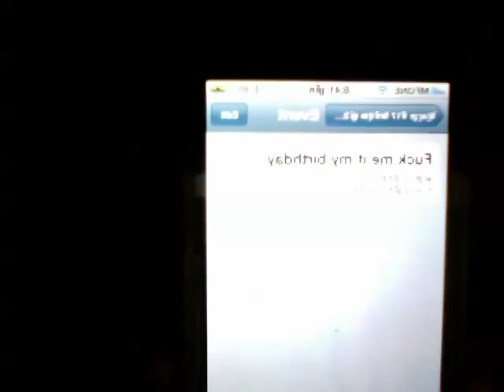honley happy brithday.